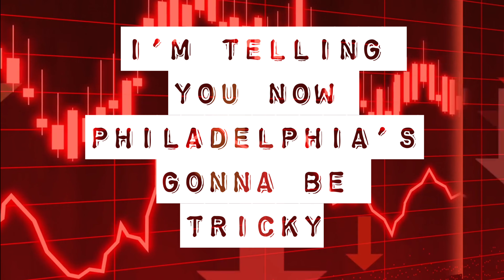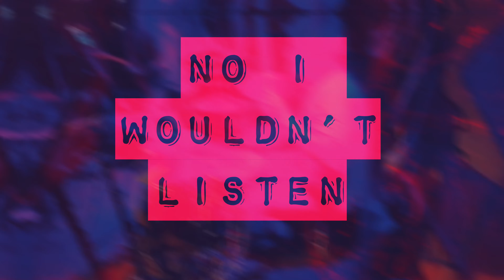Ruff Majik - Delirium Tremors (Official Video)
With iconic music press buzzing about the bands new studio album combatant rock & roll proponent Ruff Majik release anticipated new LP 'Elektrik Ram'; a tightly woven collection that discharges with visceral energy, dark imagery, biting colour and catchy B-Grade / double-feature aesthetics.

PHOTOGRAPHERS
Christelle Duvenage Photography
By Evan Captures
Shutterbug Photography
Schutte
Henry Engelbrecht
Anika De Lange
Iggy Band Pics

VIDEOGRAPHERS
Slade Durandt
Schutte
Thugnifficent Tattoo Tucker

2023 Mongrel Records